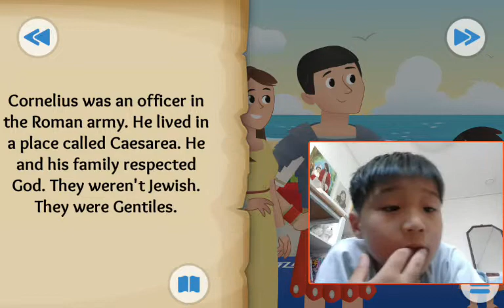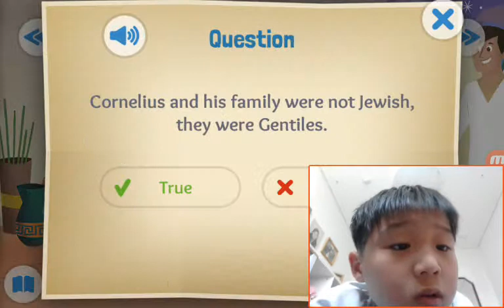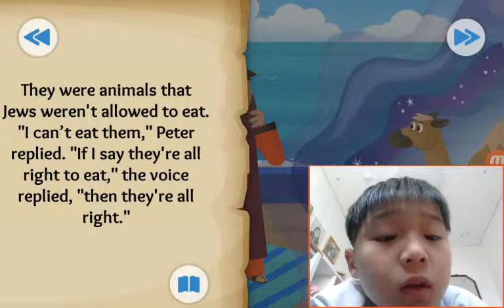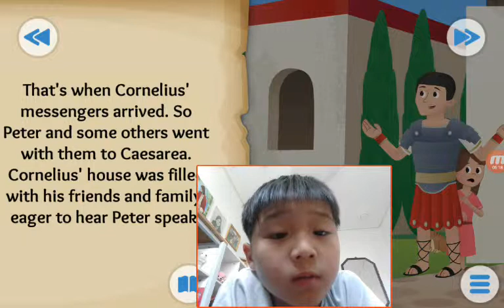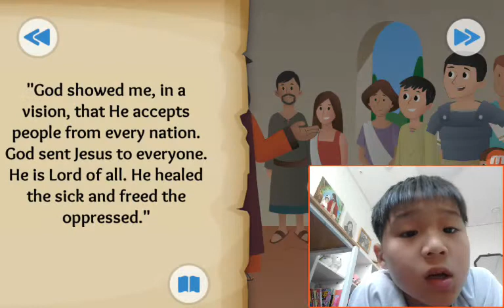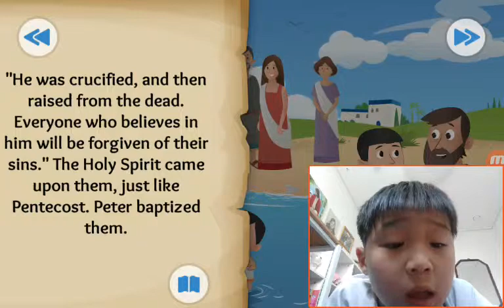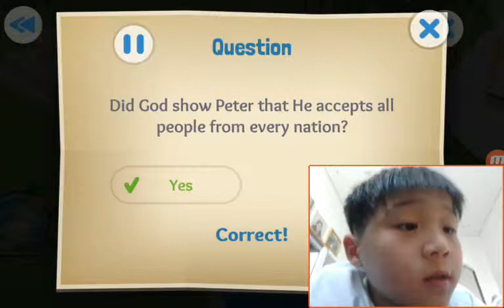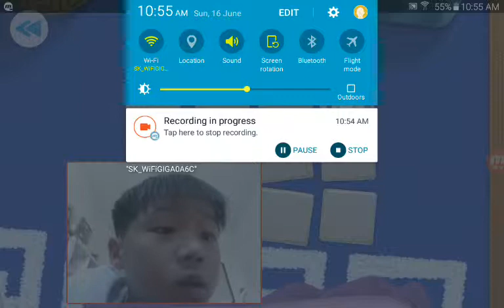‹Kids›Soo：성경이야기 Everybody's Welcome about Peter's vision and Cornelius in Acts 10